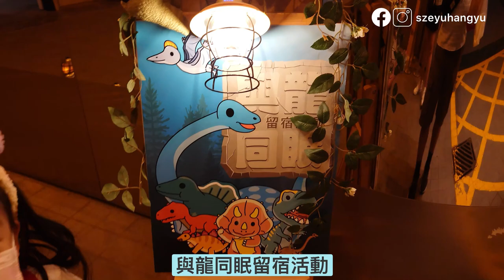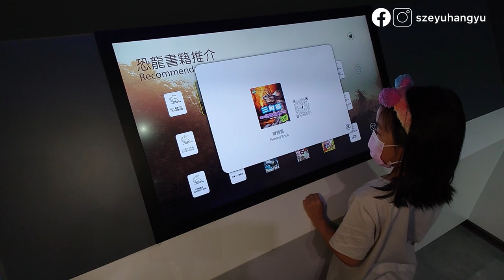【科學館】第一次在科學館露營 ⛺️｜🦖與龍同眠🦕｜親子活動@szeyuhangyu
幸雨和爸爸幸運地抽中了可以參加科學館舉辦的｛與龍同眠}露營活動。